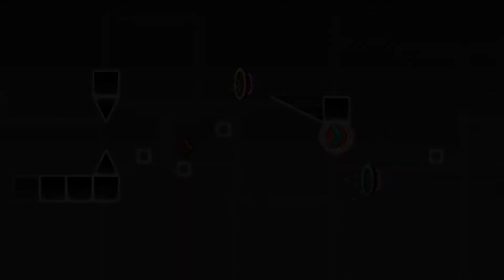Reversión (Easy Demon)(EPIC) by 1374 and SEDK | Geometry Dash 2.11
Hola me encontré con este nivel que me encanto la jugabilidad y los efectos y los colores de neón brillantes buen nivel para ser un Easy Demon :3